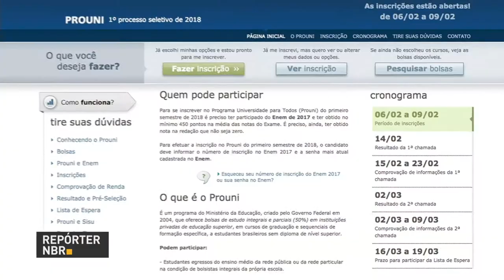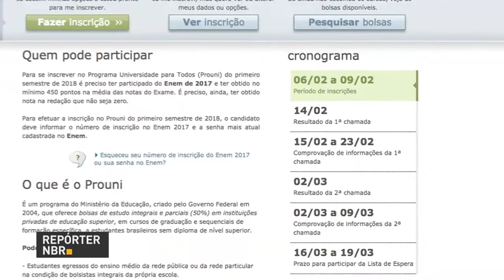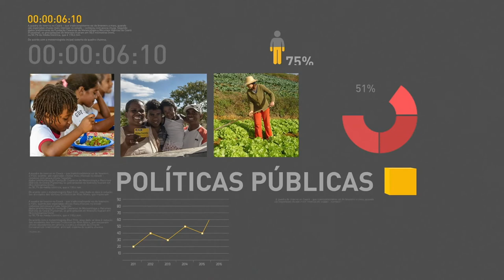BOLETIM REPÓRTER NBR 11h - 7 de fevereiro de 2018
E mais: publicado decreto que determina que os integrantes do governo federal só poderão viajar com passagens aéreas em classe econômica.